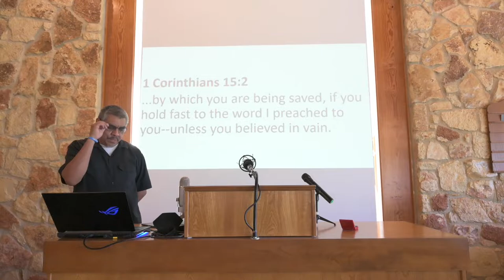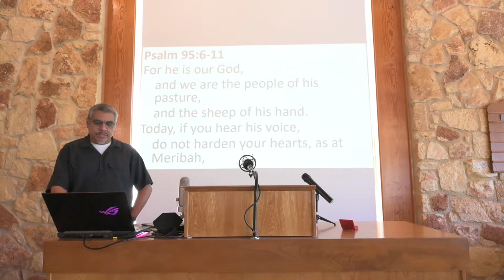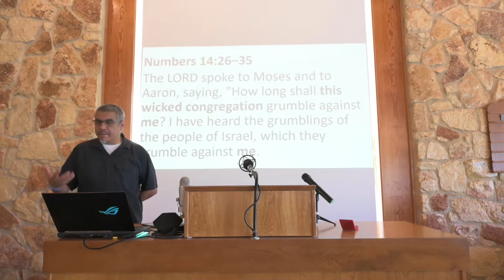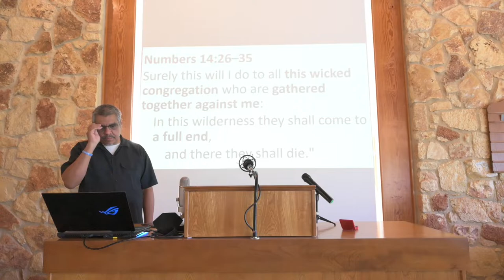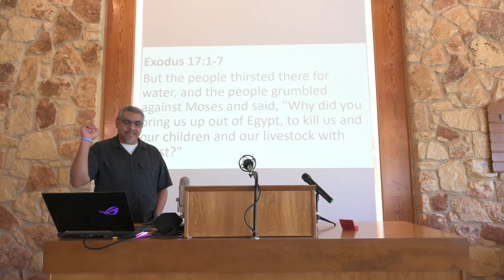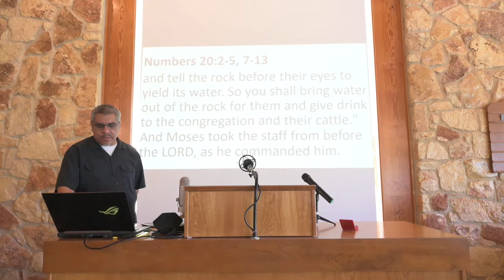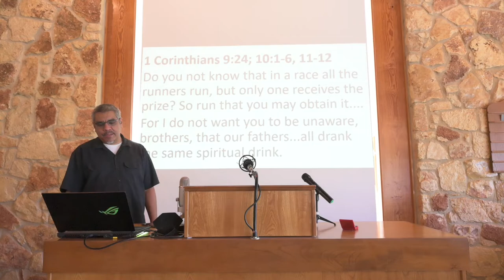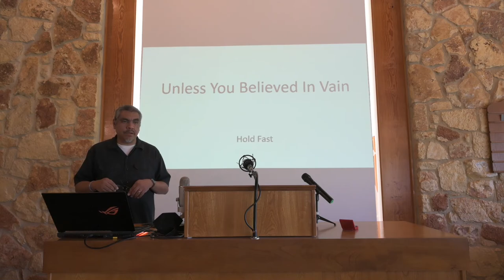Unless You Believed In Vain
1 Corinthians 15:2
...by which you are being saved, if you hold fast to the word I preached to you--unless you believed in vain.
...δι᾽ οὗ καὶ σῴζεσθε...εἰ κατέχετε

Do Not Harden Your Hearts
Hebrews 3:12-15
Take care, brothers, lest there be in any of you an evil, unbelieving heart, leading you to fall away from the living God. But exhort one another every day, as long as it is called "today," that none of you may be hardened by the deceitfulness of sin. For we have come to share in Christ, if indeed we hold our original confidence firm to the end. As it is said, "Today, if you hear his voice, do not harden your hearts as in the rebellion."
ἐάνπερ τὴν ἀρχὴν τῆς ὑποστάσεως μέχρι τέλους βεβαίαν κατάσχωμεν

Psalm 95:6-11
Today, if you hear his voice,
    do not harden your hearts, as at Meribah,
    as on the day at Massah in the wilderness,
when your fathers put me to the test
    and put me to the proof, though they had seen my work.
For forty years I loathed that generation
    and said, "They are a people who go astray in their heart,
    and they have not known my ways."
Therefore I swore in my wrath,
    "They shall not enter my rest."

Unable To Enter Because Of Unbelief
Hebrews 3:16-19
For who were those who heard and yet rebelled? Was it not all those who left Egypt led by Moses? And with whom was he provoked for forty years? Was it not with those who sinned, whose bodies fell in the wilderness? And to whom did he swear that they would not enter his rest, but to those who were disobedient? So we see that they were unable to enter because of unbelief.

Numbers 14:26–35
The LORD spoke to Moses and to Aaron, saying, "How long shall this wicked congregation grumble against me? I have heard the grumblings of the people of Israel, which they grumble against me. Say to them, 'As I live, declares the LORD, what you have said in my hearing I will do to you.

The Waters Of Massah And Meribah: Testing And Arguing
Exodus 17:1-7
All the congregation of the people of Israel moved..., but there was no water for the people to drink. Therefore the people quarreled with Moses and said, "Give us water to drink." And Moses said to them, "Why do you quarrel with me? Why do you test the LORD?" But the people thirsted there for water, and the people grumbled against Moses and said, "Why did you bring us up out of Egypt, to kill us and our children and our livestock with thirst?" So Moses cried to the LORD, "What shall I do with this people? They are almost ready to stone me." And the LORD said to Moses, "Pass on before the people, taking with you some of the elders of Israel, and take in your hand the staff with which you struck the Nile, and go. Behold, I will stand before you there on the rock at Horeb, and you shall strike the rock, and water shall come out of it, and the people will drink." And Moses did so, in the sight of the elders of Israel. And he called the name of the place Massah and Meribah, because of the quarreling of the people of Israel, and because they tested the LORD by saying, "Is the LORD among us or not?"
"'Massah' means 'testing.'"
"'Meribah' means 'arguing'"

Numbers 20:2-5, 7-13
...The LORD spoke to Moses, saying, "Take the staff, and assemble the congregation, you and Aaron your brother, and tell the rock before their eyes to yield its water. So you shall bring water out of the rock for them and give drink to the congregation and their cattle." And Moses took the staff from before the LORD, as he commanded him. Then Moses and Aaron gathered the assembly together before the rock, and he said to them, "Hear now, you rebels: shall we bring water for you out of this rock?" And Moses lifted up his hand and struck the rock with his staff twice, and water came out abundantly, and the congregation drank, and their livestock. And the LORD said to Moses and Aaron, "Because you did not believe in me, to uphold me as holy in the eyes of the people of Israel, therefore you shall not bring this assembly into the land that I have given them." These are the waters of Meribah, where the people of Israel quarreled with the LORD, and through them he showed himself holy.

Psalm 106:32-33
They angered him at the waters of Meribah,
    and it went ill with Moses on their account,
for they made his spirit bitter,
    and he spoke rashly with his lips.

Run To Win
1 Corinthians 9:24; 10:1-6, 11-12
Do you not know that in a race all the runners run, but only one receives the prize? So run that you may obtain it.
For I do not want you to be unaware, brothers, that our fathers...all drank the same spiritual drink. For they drank from the spiritual Rock that followed them, and the Rock was Christ. Nevertheless, with most of them God was not pleased, for they were overthrown in the wilderness. Now these things took place as examples for us, that we might not desire evil as they did.
Therefore let anyone who thinks that he stands take heed lest he fall.